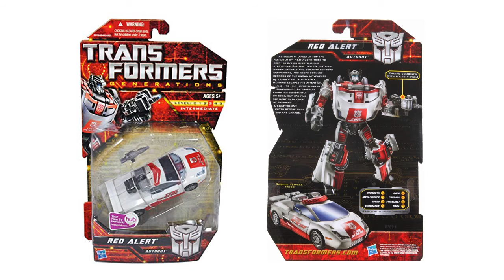Transformers Red Alert Generations | Review #60 em português - BR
Review of toy Red Alert, Generations, Hasbro. With add-ons 3rd Party. Video in portuguese.

Review dos toy Red Alert, da linha Generations, da Hasbro, com adicionais 3rd Party. Vídeo em português-br.

Caixa / Package - 0:26
Modo carro / Car mode - 0:42
Comparação de tamanho  / Size Comparison - 1:19
Transformação / Transformation - 6:24
Modo robô / Robot mode - 8:35
Comparação de tamanho 2 / Size Comparison 2 - 10:23
Hasbro x Takara - 9:30
Extras 3rd Party - 10:26
Prós e Contras / Positive and Negative - 10:52
Encerramento / Ending - 12:22